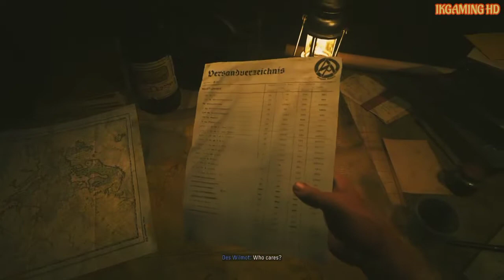Call of Duty Vanguard GAMEPLAY (PART 9)WLKTHROUGH NO COMMENTARY|IKGAMING HD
NOTE: The Story of Vanguard is told throughout various points in time in a non-chronological order.

In August 1941, Private Lucas Riggs is stationed at Tobruk, Libya as part of the Australian-led Rats of Tobruk garrison. After a failed ambush attempt on the Royal Italian Army and Africa Korps, Riggs is assigned to recover supplies for the British Army, alongside fellow Rat Private Desmond "Des" Wilmot and British lieutenant Robert Jacobs. Riggs, Des and Jacobs manage to find intelligence relating to General Erwin Rommel, and destroy a German depot in the process, but they were detained by Major Henry Hamms for insubordination. In 1942, during the Battle of El Alamein, Riggs and the Rats are ordered by Hamms to form a defensive line, but Riggs disobeys the command and tries to retake a hill and call in bomber support with Des supporting him. The two of them succeed but Des is killed in action. Angered by the disregard for the Rats' contribution to the fight, Riggs punches Hamms out of frustration, resulting him facing prison time.

In June 1942, United States Navy pilot Lieutenant Wade Jackson participates in the Battle of Midway alongside his tail gunner, Aviation Machinist's Mate Mateo Hernandez. In November 1943 while assaulting the Imperial Japanese Army in Bougainville, Jackson and Hernandez's plane is shot down, and the two are captured by IJN & IJA soldiers. They are rescued by the 93rd Infantry Division, who later help them acquire an Imperial Japanese Navy Aichi D3A to assist the division in reclaiming the island.

In August 1942, Red Army medic Polina Petrova witnesses the Luftwaffe invade Stalingrad. She fails to save her father Boris from being executed by a Fallschirmager squad, but is able to escape with her brother Misha and several Soviet partisans. Petrol eventually acquires the nickname "Lady Nightingale" as she pursues Leo Steiner, the Wehrmacht commander responsible for the invasion. In January 1943, Petrova and Misha attempt to assassinate Steiner in Stalingrad, but Misha is severely wounded. He sacrifices himself to buy Petrova time to escape. Petrova eventually confronts Steiner and kills him and his personal army, inspiring the citizens of Stalingrad to reclaim the city from the Heer. She then sets her sight on Steiner's superior, Hermann Freisinger
وٹ: وینگارڈ کی کہانی کو وقت کے ساتھ ساتھ مختلف مقامات پر ایک غیر تاریخ ساز ترتیب میں بتایا جاتا ہے۔

 اگست 1941 میں، پرائیویٹ لوکاس رگس ٹوبروک، لیبیا میں آسٹریلوی زیر قیادت Rats of Tobruk گیریژن کے حصے کے طور پر تعینات ہے۔  رائل اطالوی فوج اور افریقہ کورپس پر گھات لگانے کی ناکام کوشش کے بعد، رگس کو ساتھی Rat Private Desmond "Des" Wilmot اور برطانوی لیفٹیننٹ رابرٹ جیکبز کے ساتھ، برطانوی فوج کے لیے سامان کی وصولی کے لیے تفویض کیا گیا ہے۔  رگس، ڈیس اور جیکبز جنرل ایرون رومل سے متعلق انٹیلی جنس تلاش کرنے کا انتظام کرتے ہیں، اور اس عمل میں ایک جرمن ڈپو کو تباہ کرتے ہیں، لیکن انہیں میجر ہینری ہیمز نے بے توقیری کے لیے حراست میں لے لیا تھا۔  1942 میں، ال الامین کی لڑائی کے دوران، رگس اور چوہوں کو ہیمز نے ایک دفاعی لکیر بنانے کا حکم دیا، لیکن رِگس نے حکم کی نافرمانی کی اور ایک پہاڑی پر دوبارہ قبضہ کرنے کی کوشش کی اور ڈیس کی مدد کے ساتھ بمبار کی حمایت میں کال کی۔  وہ دونوں کامیاب ہو جاتے ہیں لیکن دیس کارروائی میں مارا جاتا ہے۔  لڑائی میں چوہوں کے تعاون کو نظر انداز کرنے سے ناراض، رگس نے مایوسی سے ہیمس کو مکے مارے، جس کے نتیجے میں اسے جیل کا سامنا کرنا پڑا۔

 جون 1942 میں، ریاستہائے متحدہ بحریہ کے پائلٹ لیفٹیننٹ ویڈ جیکسن اپنے ٹیل گنر، ایوی ایشن مشین کے میٹ میٹیو ہرنینڈز کے ساتھ مڈ وے کی جنگ میں حصہ لے رہے ہیں۔  نومبر 1943 میں بوگین ویل میں امپیریل جاپانی فوج پر حملہ کرتے ہوئے، جیکسن اور ہرنینڈز کے طیارے کو گولی مار دی گئی، اور دونوں کو IJN اور IJA سپاہیوں نے پکڑ لیا۔  انہیں 93 ویں انفنٹری ڈویژن نے بچایا، جو بعد میں جزیرے پر دوبارہ دعوی کرنے میں ڈویژن کی مدد کے لیے امپیریل جاپانی نیوی ایچی D3A حاصل کرنے میں ان کی مدد کرتا ہے۔

 اگست 1942 میں، ریڈ آرمی کی ڈاکٹر پولینا پیٹرووا نے سٹالن گراڈ پر Luftwaffe کے حملے کی گواہی دی۔  وہ اپنے والد بورس کو Fallschirmager اسکواڈ کے ذریعے پھانسی سے بچانے میں ناکام رہتی ہے، لیکن اپنے بھائی میشا اور کئی سوویت حامیوں کے ساتھ فرار ہونے میں کامیاب ہو جاتی ہے۔  پیٹرول نے آخرکار "لیڈی نائٹنگیل" کا عرفی نام حاصل کیا جب وہ حملے کے ذمہ دار ویہرماچٹ کمانڈر لیو اسٹینر کا پیچھا کرتی ہے۔  جنوری 1943 میں، پیٹرووا اور میشا نے اسٹالن گراڈ میں اسٹینر کو قتل کرنے کی کوشش کی، لیکن میشا شدید زخمی ہوگئیں۔  وہ پیٹرووا سے بچنے کے لیے وقت خریدنے کے لیے خود کو قربان کر دیتا ہے۔  پیٹرووا نے آخر کار اسٹینر کا مقابلہ کیا اور اسے اور اس کی ذاتی فوج کو مار ڈالا، جس سے اسٹالن گراڈ کے شہریوں کو ہیر سے شہر پر دوبارہ دعویٰ کرنے کی ترغیب ملی۔  اس کے بعد اس کی نظر سٹینر کے اعلیٰ ترین، ہرمن فریسنجر پر پڑتی ہے
call of duty vanguard
PS4 gameplay